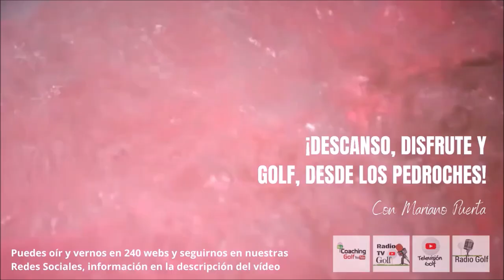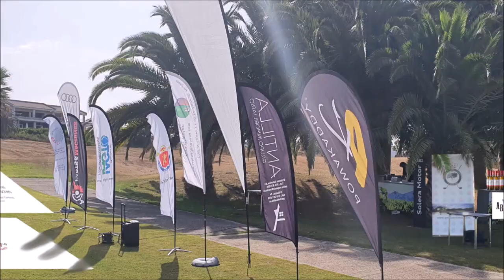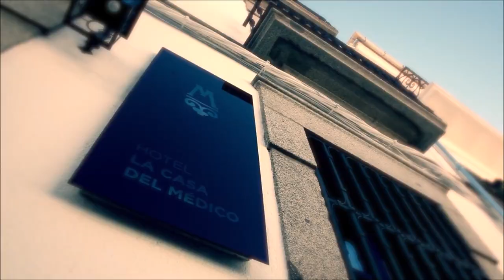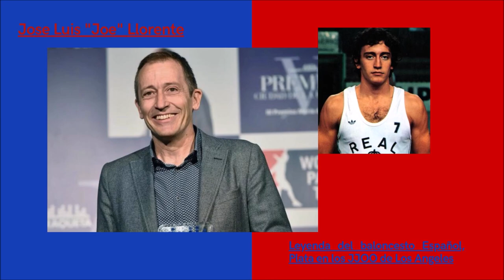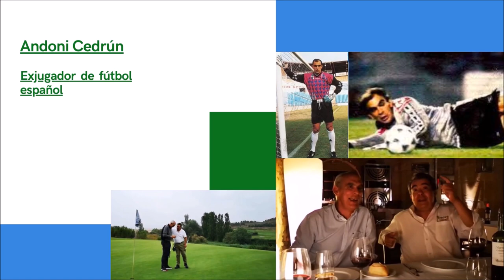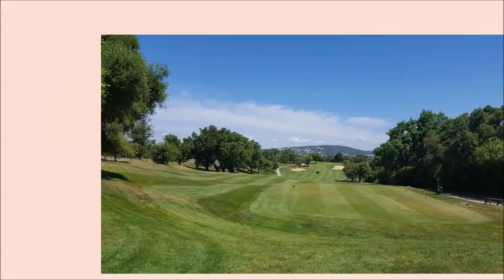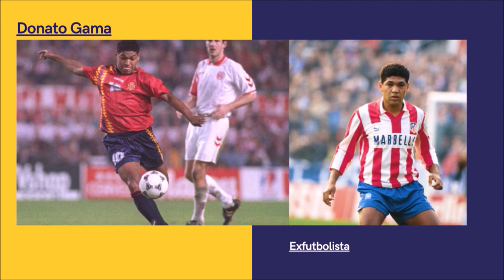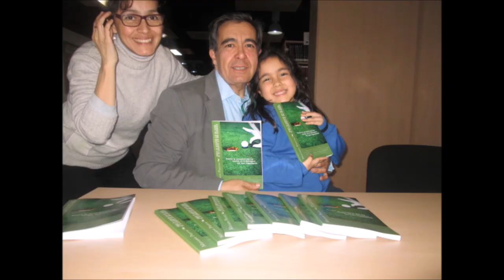BORJA JIMENEZ PRIMERA PARTE DESCANSO DISFRUTE Y GOLF DESDE LOS PEDROCHES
• 4 años emitiendo
🏌‍♂ Programa 33  PRIMERA PARTE#DESCANSODISFRUTEYGOLF GRABADO DESDE LOS PEDROCHES
• BORJA JIMENEZ MATADOR DE TOROS
• Amenos
• Divertidos
• Vas a pasar un buen rato